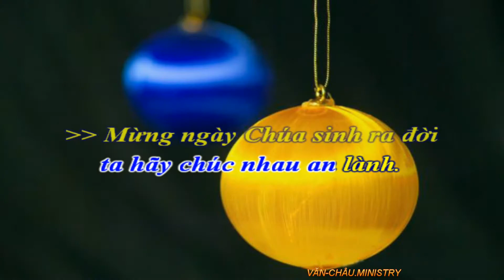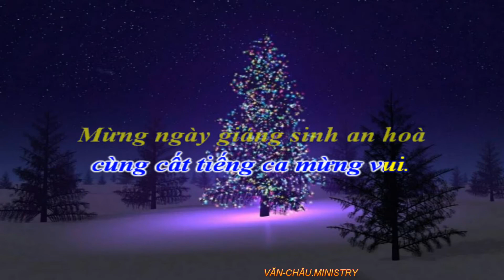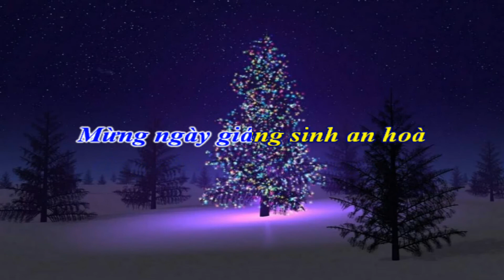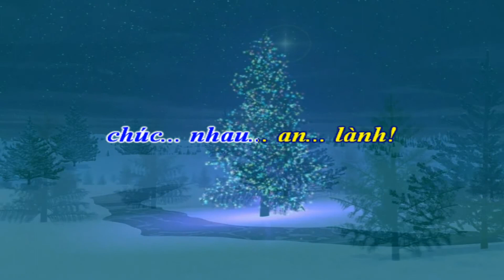Phấn hưng ca - TIẾNG CHUÔNG NGÂN ! - VĂN CHÂU MINISTRY.